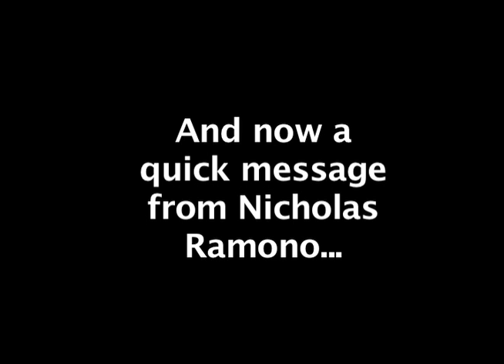A message to Georgie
i found this on my computer.. woooh!!